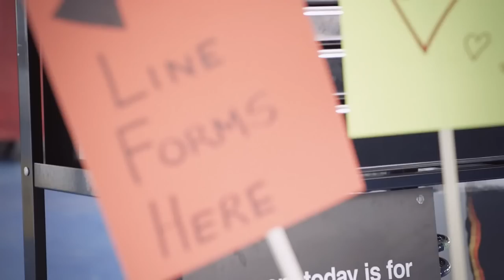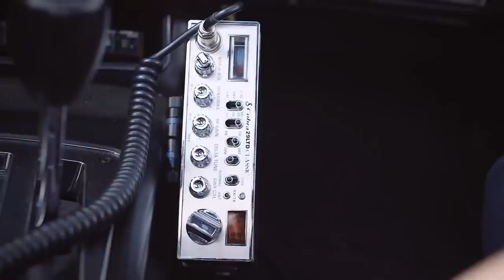Smoke IS the Bandit with Mobil 1 - THE CHALLENGE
All The 5 Episodes